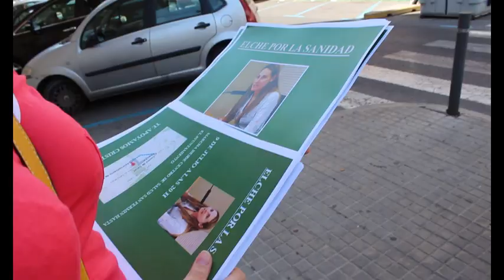TODOS CON CRISTINA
Video de dansolutions para promocionar la marcha para apoyar a Cristina Martinez, edil de Sanidad del ayuntamiento de Elche y ex-directora de Atención Primaria, cesada por pedir una atención sanitaria de calidad e igual para todos los Ilicitanos.